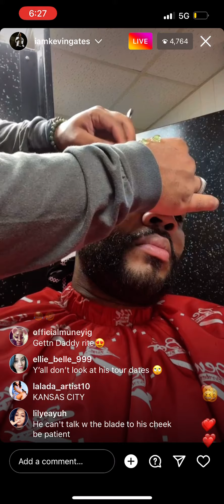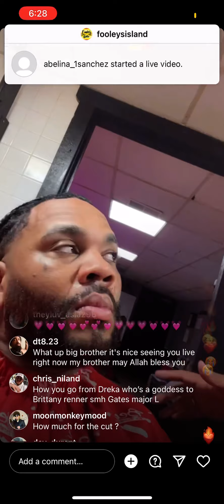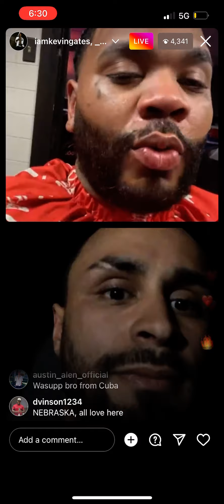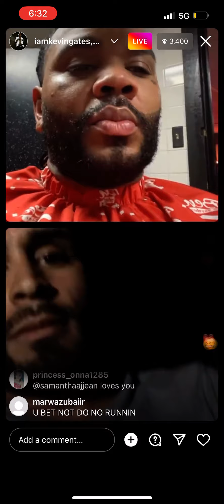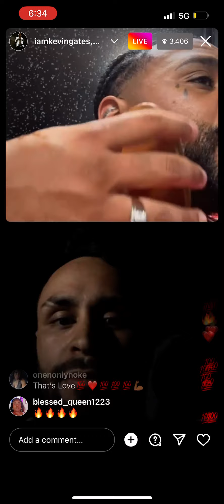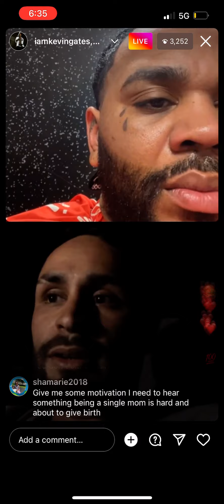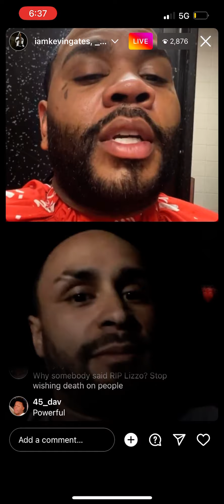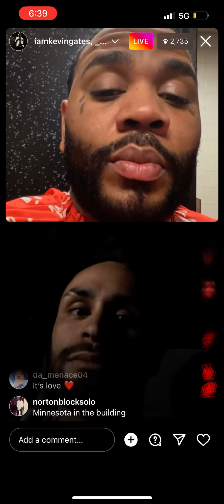Kevin Gates Instagram Shows love to fan + Calls Out haters